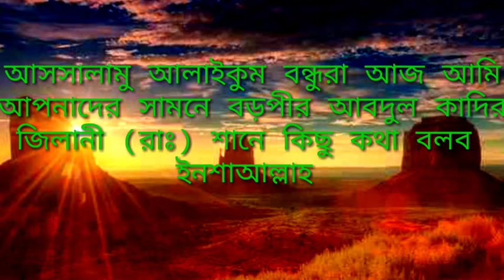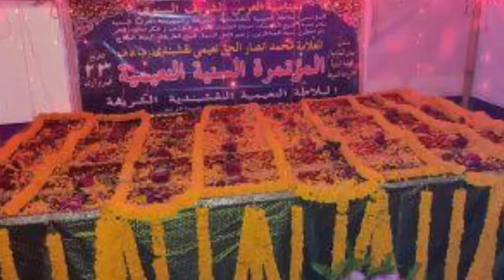সারা জাহানের অলৌক ক্ষমতার অধিকারী বড়পীর জীবনী| সারা বিশ্বে কত জন অলি আছেন তাদের দ্বায়িত্ব কী?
বড় পীর আবদুল কাদির জিলানী রাঃ এর জীবনী ও শান মান সারা বিশ্বে কত জন অলি আছেন তাদের পরিচয় ও দ্বায়িত্ব কি আলোচনা।